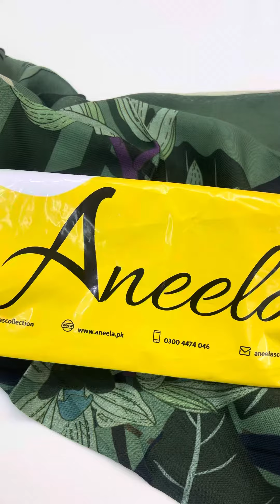15 January 2024